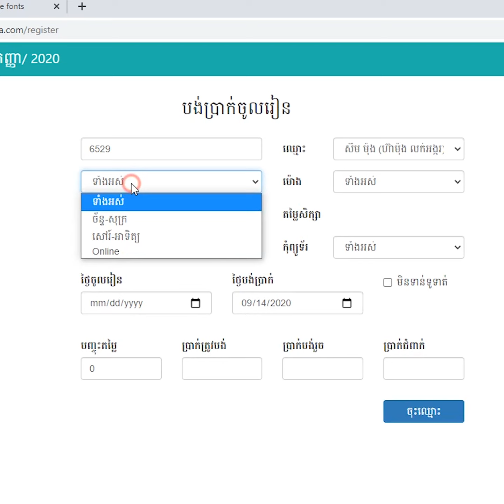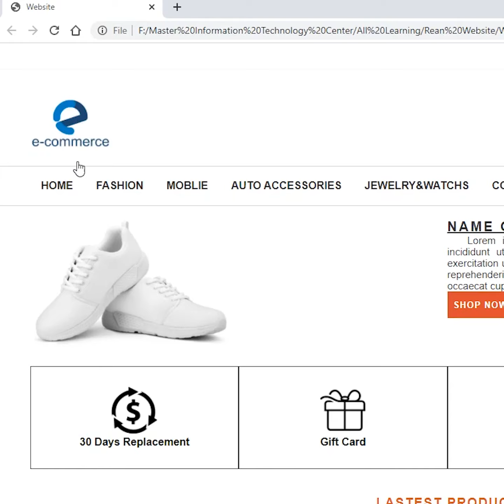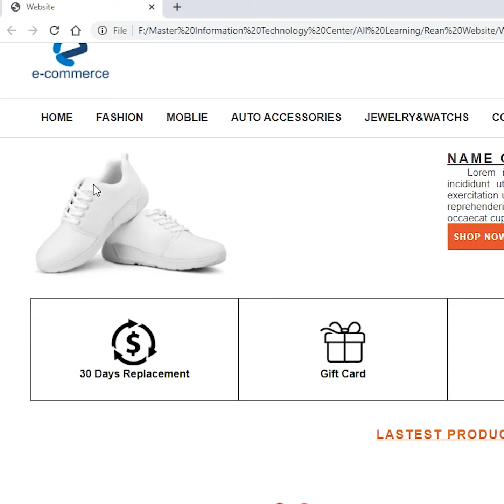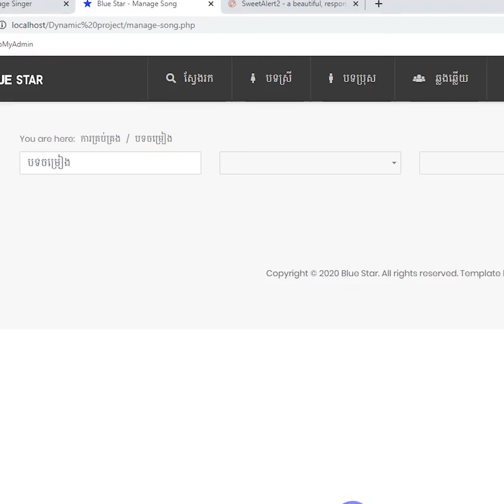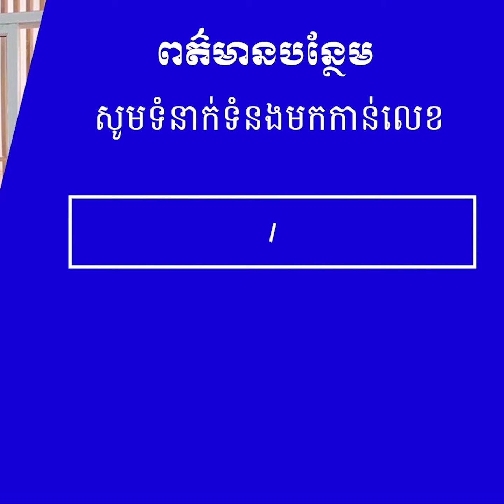វគ្គបណ្តុះបណ្តាលក្លាយជា Web Developer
តើបងប្អូនចង់ចេះ រចនាគេហទំព័រ ចង់ចេះបង្កើតប្រព័ន្ធគ្រប់គ្រងទិន្នន័យ ប្រើប្រាស់លើអនឡាញដែរឬទេ?
   + កម្មវិធីសិក្សា
    ១. Static Website
         (HTML, CSS, jQuery, Projects Build Static Website)
    ២. Responsive Website
         (Bootstrap, JavaScript, Build Responsive Website)
    ៣. Dynamic Website
          (PHP, MYSQL, Project Build Database System)
    ៤. ប្រលងយកវិញ្ញាបនបត្រ (Web Developer Certificate)
លទ្ធផលទទួលបានក្រោយបញ្ចប់ការសិក្សា
    ១. មានសមត្ថិភាពរចនាគេហទំព័របានស្រស់ស្អាត ទាន់សម័យ។
    ២. មានសមត្ថិភាពបង្កើតប្រព័ន្ធគ្រប់គ្រងទិន្នន័យប្រើប្រាស់លើវេបសាយ។
    ៣. ចេះ Hosting Website លើ Domain Name ឥតគិតថ្លៃ។
    ៤. ចេះទិញ Hosting និង Domain Name ជាមួយក្រុមហ៊ុនល្អៗ។
    ៥. ទទួលបានបទពិសោធន៍ជាច្រើនពីគ្រូជំនាញក្នុងការអភិវឌ្ឈន៍វេបសាយ។
# ចង់រៀនចេះច្បាស់ ចាប់ផ្តើមថ្ងៃនេះ!
👉 បញ្ចុះតម្លៃ៦០%
+ អត្ថប្រយោជន៍បន្ថែម៩មុខ (ទទួលបានលើសពីអ្វីដែលលោកអ្នករំពឹងទុក)

💡 សិក្សានៅសាលាម៉ាស្ទ័រអាយធី
សិក្សាតាមប្រព័ន្ធបណ្តុះបណ្តាលស្តង់ដារជួយអោយសិស្សរៀនចេះ១០០% ។

👉 សិក្សាតាមវីដេអូបង្រៀន+សៀវភៅ+គ្រូជំនាញជំនួយ
👉 មេរៀនស្តង់ដារថ្មី ២០២១
👉 រៀនឆាប់ចេះ ងាយយល់ ចំគោលដៅ ចំណេញពេលវេលា

១. m.me/masteritcambodia
២. m.me/masteritcambodiaonline

បណ្តុះបណ្តាលចំណេះជំនាញសម្រាប់បំពេញការងារនិងបង្កើតមុខរបរ។
MasterIT Cambodia
Master-IT Learn Online